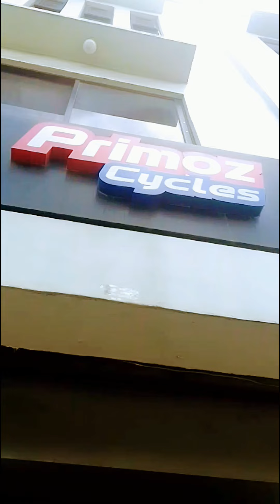From 26er to HYBRID set up na low budget 🚴‍♂️